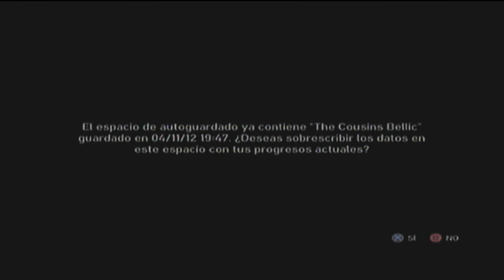Grand Theft Auto 4 Playthrough con comentario Parte 2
Azúcar de Roman